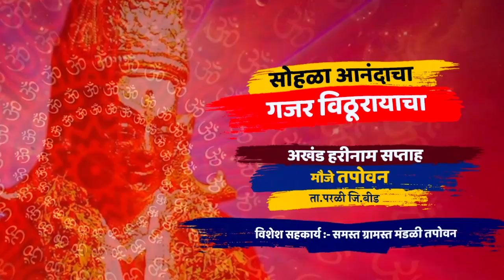०३ खरी पतिव्रता कोणाला म्हणावं | महिलांनी पहाच | ह.भ.प प्रकाश महाराज साठे | Prakash Maharaj Sathe